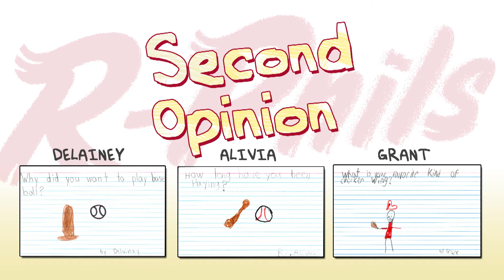Second Opinion 1